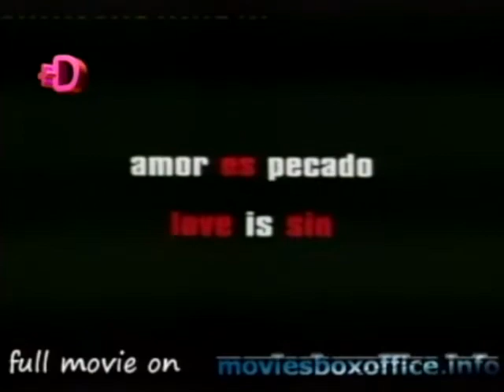iñarritu conferencia.mp4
mas de estuvo en la conferencia magistral del cineasta mexicano inarritu y por supuesto no pudimos dejar pasar la oportunidad